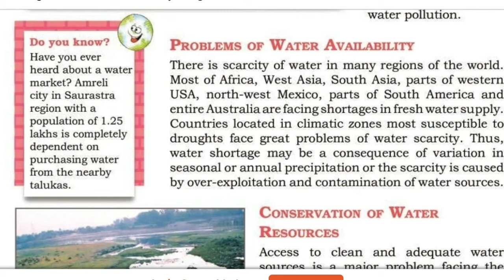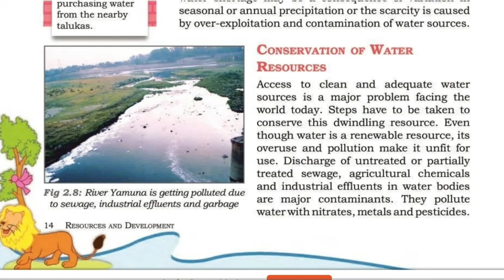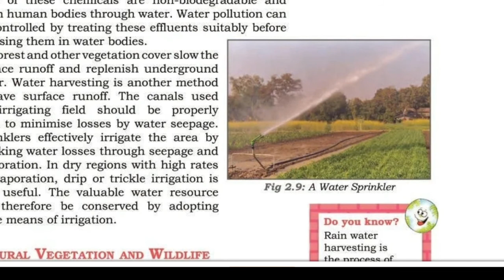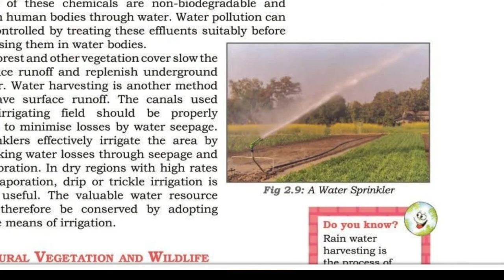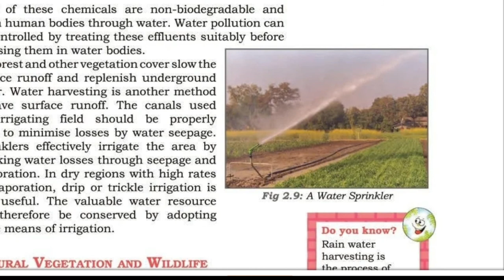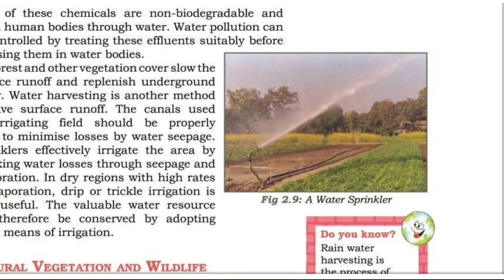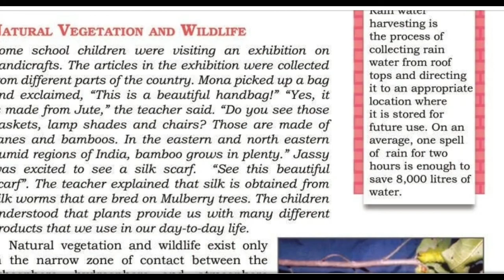CBSE class 8| Geography| Chapter 2| Land Soil Water.... |part 5 |explained in malayalam.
Geography
Chapter 2
Land Soil Water.
part 5
 explained in malayalam
Ncert syllabus